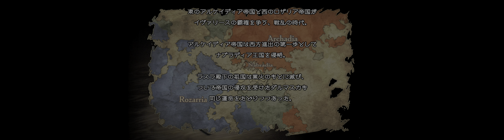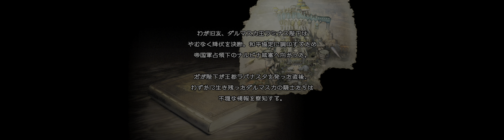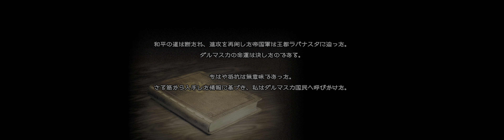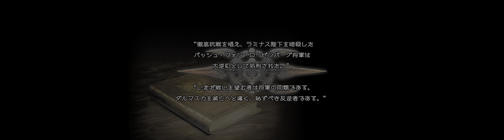#0 [UltraWide] FINAL FANTASY XII THE ZODIAC AGE - Opening